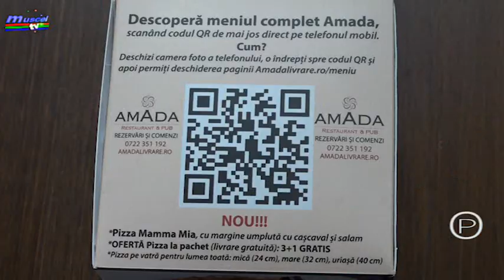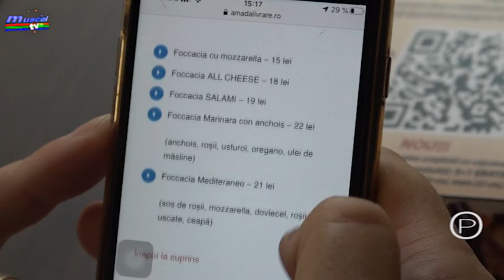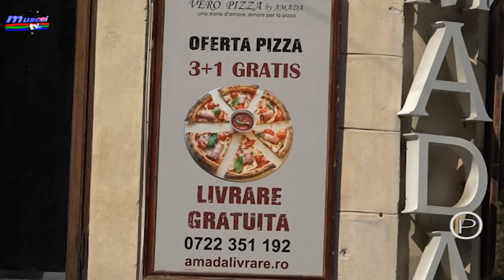Jurnal MUSCEL TV 04 09 2020 Pizza italiana la Amada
Dacă vă doriți o adevărată pizza italiană, vă puteți potoli pofta servind una la Casa Amada. Veți putea beneficia și de surprize plăcute: la 3 pizza comandate veți primi una gratis !